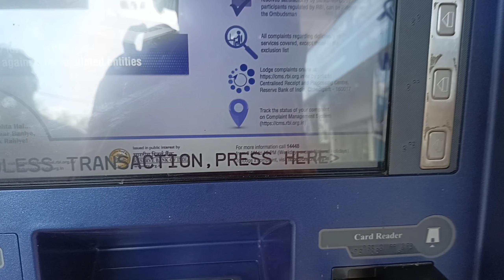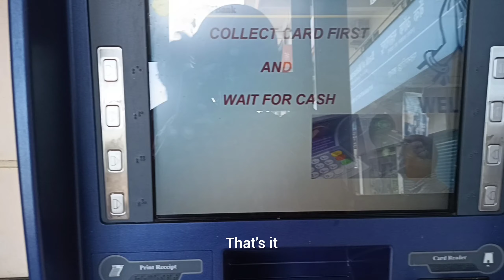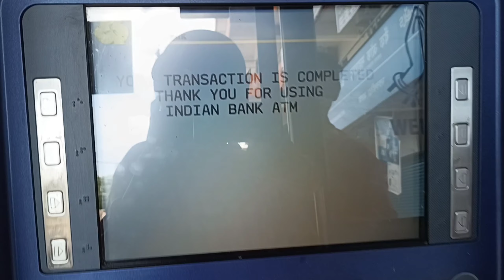എടിഎമ്മിൽ നിന്നും പണം എടുക്കാൻ അറിയില്ല എന്ന് പറഞ്ഞ്ആരും ഇനി നിങ്ങളെ കളിയാക്കില്ല